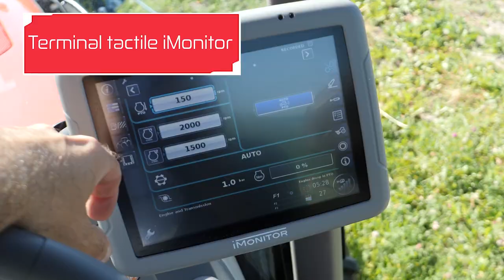Gamme SAME Frutteto CVT & Technologie ActiveSteer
Découvrez la gamme Frutteto CVT et le dernier né le Frutteto CVT ActiveSteer à roues directrices. Plongez dans le seul tracteur viticole équipé d'un accoudoir multifonction, cabine homologué catégorie 4 à 4 montants, un plancher plat et des performances hydraulique et de variation continue uniques. Profitez de financements spéciaux afin d'acquérir le tracteur qui boostera la rentabilité de votre exploitation.